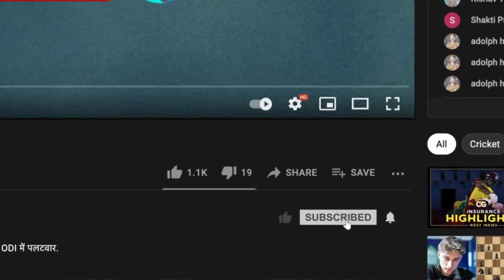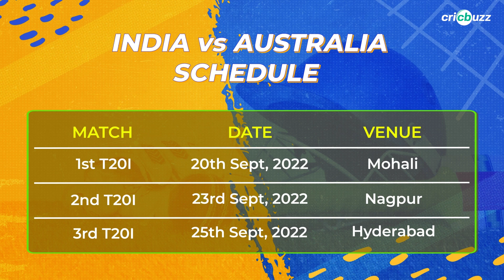Form Guide | Australia ft. Aaron Finch, Josh Hazlewood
Aaron Finch & Co. will tour India for a 3-match T20I series. How are they shaping up for the battle? Here's a quick guide on Australia's recent T20I performances